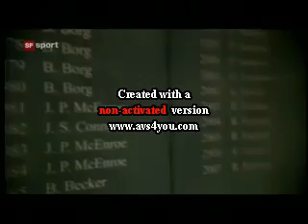Roger Federer Interview Sportpanorama English Subs 3 4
Roger Federer shows up in the weekly sports review "Sportpanorama" in the Swiss TV. Most of the interview is in swiss german so I translated (or at least tried to give my best) it for all those who don't understand this wonderfull language ;)

part 1-4 uploaded & translated, DONE!